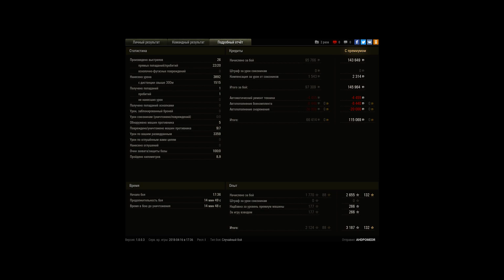ДА ЧЕ ТАК ПОТНО ТО